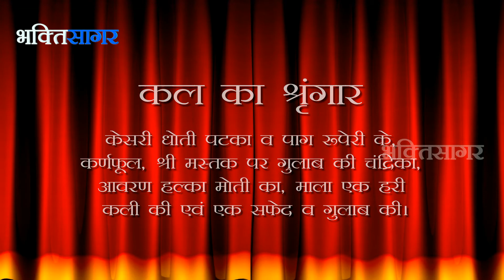Bhakti Sagar : Aaj Ka Darshan Veshak Sukhla Aastami 7th May 2014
Todays Date According to Hindu Calender, Todays Tithi, Sringar & Tomorrow's Sringar